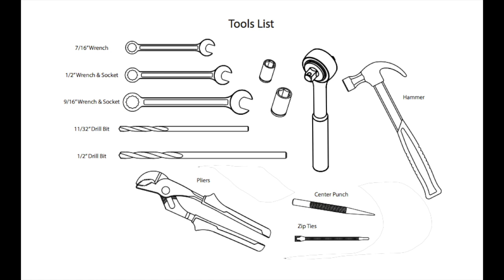GrassFlap Installation on Exmark Turf Tracer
Video showing how to install the GrassFlap on an Exmark Turf Tracer using the 42B no-drill mount and 3-hole pedal mounting plate.  GrassFlap unit 42B70-6 was used for this install.

The 42B line of GrassFlaps were designed specifically for the Exmark mowers with a formed steel face plate on the discharge opening.  Specifically, 2010 & newer for riders and 2015 & newer for walkbehind.  The 42B no-drill mount allows for a quick and easy installation using only hand tools.  Installation can be done in as little as 15 minutes.